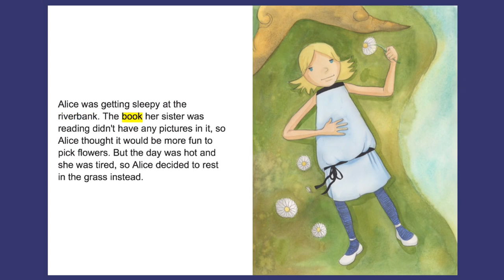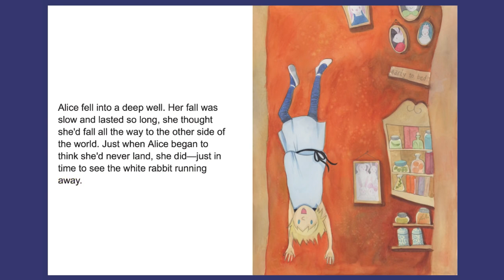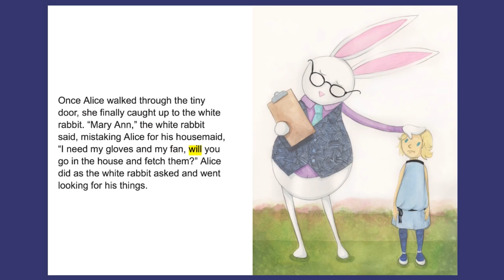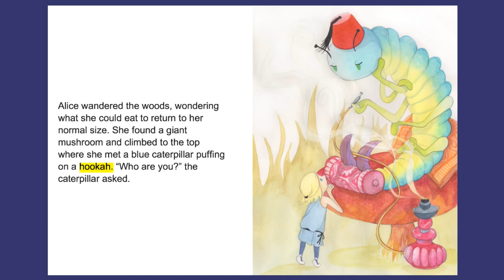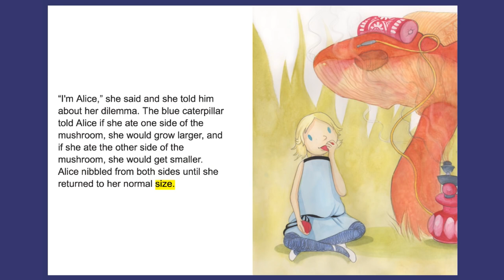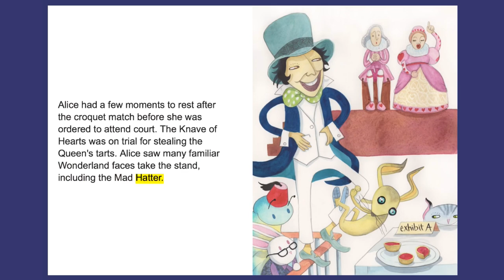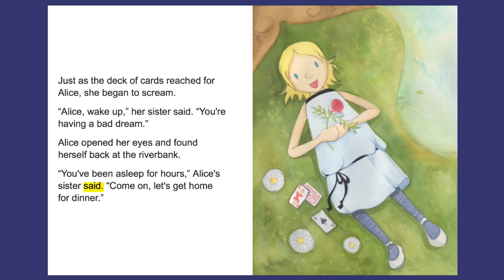Alice's Adventures in Wonderland ReadAlong Storybook Video for Kids Ages 2 7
Learn to read with Alice's Adventures in Wonderland read along storybook written by Megan Bender and illustrated by Vesper Stamper.